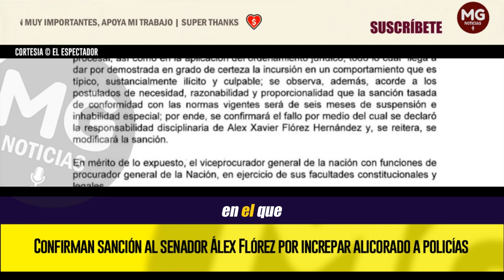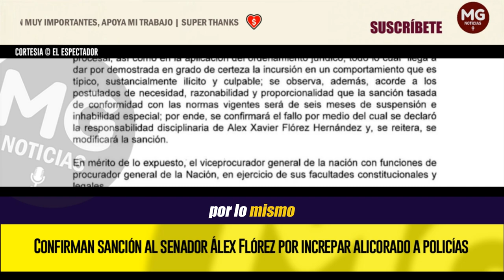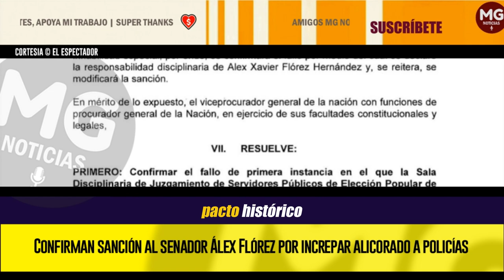MALAS NOTICIAS PARA SENADOR DEL PACTO HISTÓRICO ⛔ Confirman sanción a Álex Flórez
La Procuraduría informó en la mañana de este sábado que se ordenó la suspensión del senador Álex Flórez, del Pacto Histórico, luego de que protagonizara un polémico episodio en alto grado de alicoramiento y durante el cual terminó insultando a miembros de la Policía.
EL ESPECTADOR